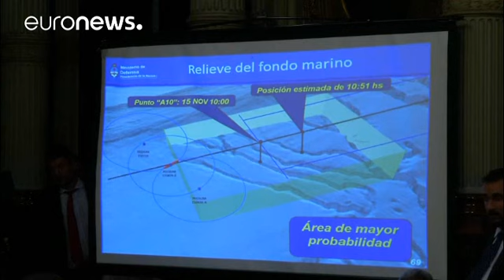Argentina promete seguir buscando el submarino desaparecido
El ministro de Defensa comparece ante el Congreso en un clima de tensión con los familiares de los tripulantes del ARA San Juan…